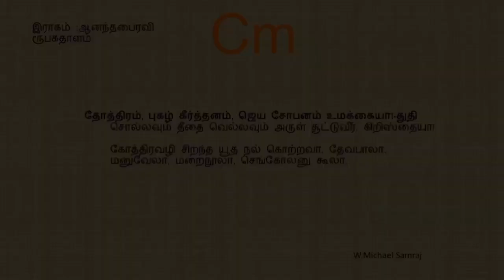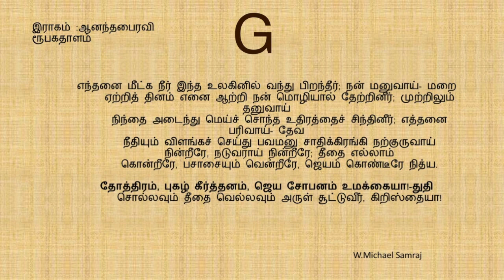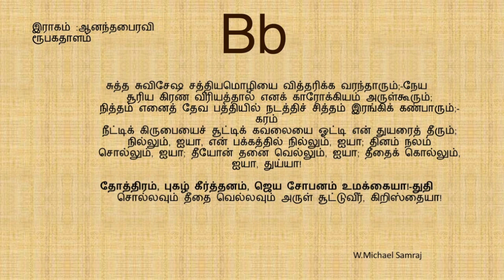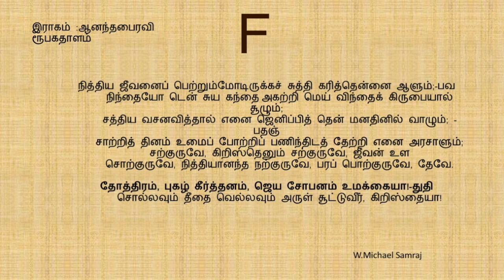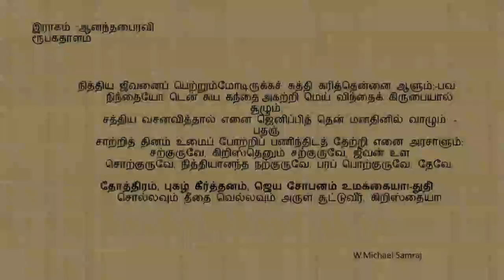தோத்திரம் புகழ் கீர்த்தனம்(கீர்த்தனை - 13) Thothiram pugazh/W.Michael Samraj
C minor 3/4 150bpm
இராகம் : ஆனந்தபைரவி
ரூபகதாளம்

நண்பர்களே!
W.Michael Samraj

ஆனந்த பைரவி                                        ரூபகதாளம்

பல்லவி

            தோத்திரம், புகழ் கீர்த்தனம், ஜெய சோபனம் உமக்கையா!-துதி
            சொல்லவும் தீதை வெல்லவும் க்ருபை சூட்டுவீர், கிறிஸ்தையா!

அனுபல்லவி

            கோத்திரவழி சிறந்த யூத நல் கொற்றவா, தேவபாலா,
            மனுவேலா, மறைநூலா, செங்கோலனு கூலா.- தோத்

சரணங்கள்
1.         எந்தனை மீட்க நீர் இந்த உலகினில் வந்து பிறந்தீர்; நன் மனுவாய்- மறை
            ஏற்றித் தினம் எனை ஆற்றி நன் மொழியால் தேற்றினீர்; முற்றிலும் தனுவாய்[1]
            நிந்தை அடைந்து மெய்ச் சொந்த உதிரத்தைச் சிந்தினீர்; எத்தனை பரிவாய்- தேவ
            நீதியும் விளங்கச் செய்து பவமனு சாதிக்கிரங்கி நற்குருவாய்
            நின்றீரே, நடுவராய் நின்றீரே; தீதை எல்லாம்
            கொன்றீரே, பசாசையும் வென்றீரே, ஜெயம் கொண்டீரே நித்ய. - தோத்தி

2.         சுத்த சுவிசேஷ சத்தியமொழியை வித்தரிக்க வரந்தாரும்;-நேய
            சூரிய கிரண வீரியத்தால் எனக் காரோக்கியம் அருள்கூரும்;
            நித்தம் எனைத் தேவ பத்தியில் நடத்திச் சித்தம் இரங்கிக் கண்பாரும்;- கரம்
            நீட்டிக் கிருபையைச் சூட்டிக் கவலையை ஓட்டி என் துயரைத் தீரும்;
            நில்லும், ஐயா, என் பக்கத்தில் நில்லும், ஐயா; தினம் நலம்
            சொல்லும், ஐயா; தீயோன் தனை வெல்லும், ஐயா; தீதைக் கொல்லும், ஐயா, துய்யா! - தோத்தி

3.         நித்திய ஜீவனைப் பெற்றும்மோடிருக்கச் சுத்தி கரித்தென்னை ஆளும்;-பவ
            நிந்தையோ டென் சுய கந்தை[2] அகற்றி மெய் விந்தைக் கிருபையால் சூழும்;
            சத்திய வசனவித்தால் எனை ஜெனிப்பித் தென் மனதினில் வாழும்; - பதஞ்
            சாற்றித் தினம் உமைப் போற்றிப் பணிந்திடத் தேற்றி எனை அரசாளும்;
            சற்குருவே, கிறிஸ்தெனும் சற்குருவே, ஜீவன் உள
            சொற்குருவே, நித்தியானந்த நற்குருவே, பரப் பொற்குருவே, தேவே. - தோத்தி
- மரியான் உபதேசியார்

[1]. சிறுமையாகி
[2] சுய அகந்தை